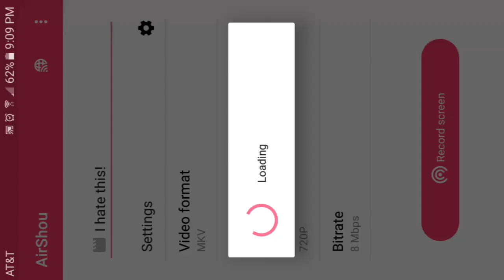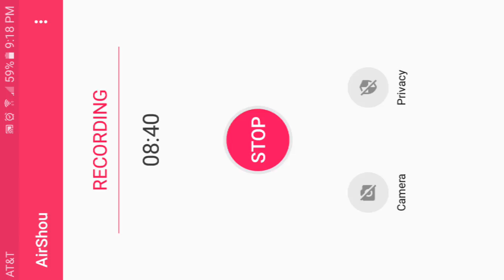Why I should quit NBA Live Mobile...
Sorry, I had to let some of that anger out in this video, that was basically a reaction of the horrible things about NBA Live Mobile, please don't dislike this video you guys